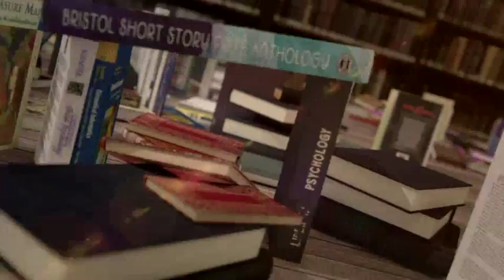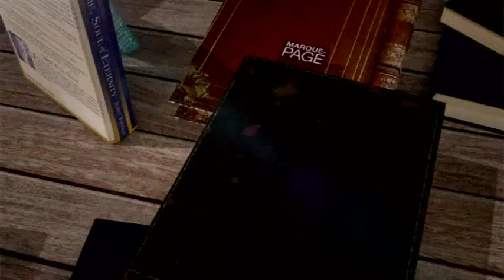Megan Abbott - Fièvre - Payot Librairie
Payot - Marque Page - Megan Abbott - Fièvre